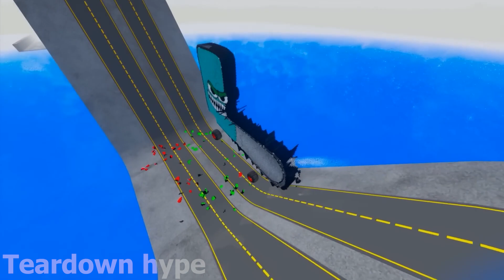Chainsaw Man Alphabet Lore vs Obstacle Course Wave Bridge | Teardown